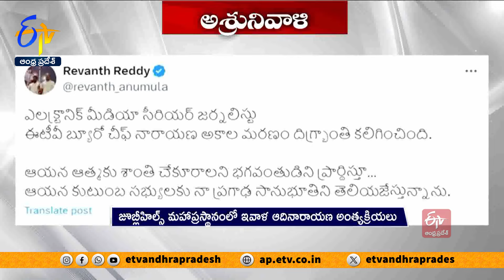ఆదినారాయణ మృతిపై తెలుగు రాష్ట్రాల సీఎంల సంతాపం | Telugu States CMs Condole Death of Adinarayana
సీనియర్  పాత్రికేయులు, ఈటీవీ హైదరాబాద్  బ్యూరో చీఫ్  టి.ఆదినారాయణ గురువారం హఠాన్మరణం చెందారు. ఈటీవీలో సుమారు 25 ఏళ్లుగా ఆయన విధులు నిర్వర్తిస్తున్నారు. ఆదినారాయణ మృతిపై తెలుగు రాష్ట్రాల ముఖ్యమంత్రులు సహా రాజకీయ ప్రముఖులు ప్రగాఢ సంతాపం తెలిపారు. జూబ్లీహిల్స్ లోని మహాప్రస్థానంలో... ఇవాళ ఉదయం పదిన్నర గంటలకు అంతిమసంస్కారాలు నిర్వహిస్తామని ఆయన కుటుంబ సభ్యులు తెలిపారు.